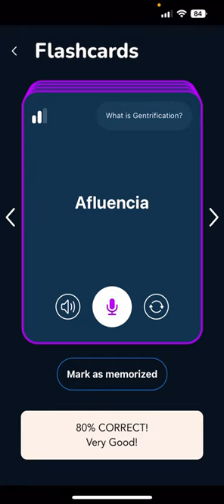📢 Beelinguapp Update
📢 We've got news! You can now learn Dutch, Greek, Polish, Indonesian, and Norwegian + 14 more languages.